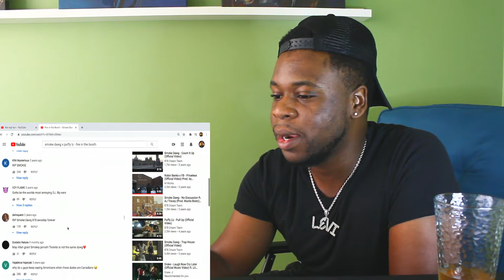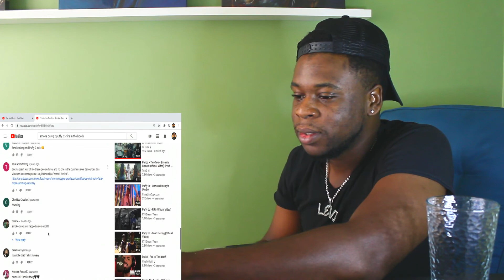American Reaction Fire in the Booth – Smoke Dawg and Puffy L’z (Halal Gang)